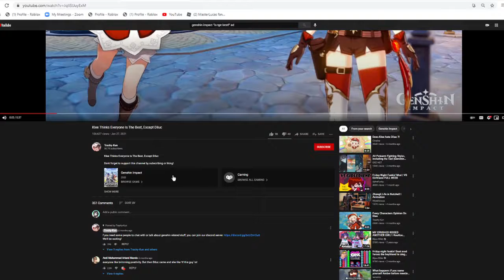WHY DO I KEEP SEEING THIS ADD!??!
who can relate lol?